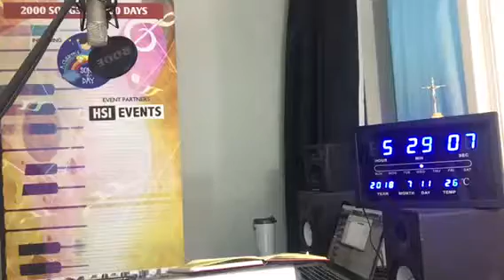Day #460: We Did This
The 460th song on the 1000 Songs In 1000 Days challenge (July 11, 2018)

WE DID THIS

Who would drop two atom bombs on two cities
Two hundred thousand people slayed with the act
We did
Who would choke a million in gas chambers
Burn the agonized corpses, it’s a fact
We did

We did it for land
Did it for a stand
Did it for God and religion
Hell’s dominion on earth
We did it for power
Did it for the hour
Did it for our whims and excuses
Heaven accuses the earth
We did this

Who would blow up planes and trains for a point
Embassies and airports, bulldoze mobs
We did
Who would shoot our children in their schools
The many wars taking people by the gobs
We did